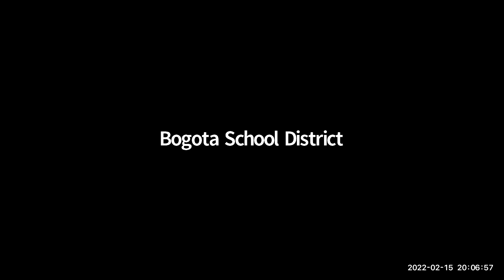Bogota BOE Regular Meeting 2/15/21 7PM EST